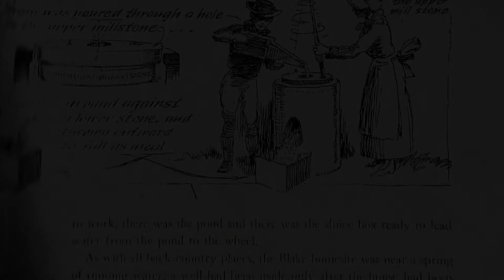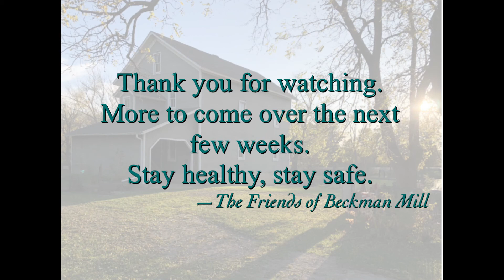Beckman Mill's Norwegian Mill Stones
Beckman Mill is also home to a set of Norwegian mill stones. Look what it takes to put them back in operation.